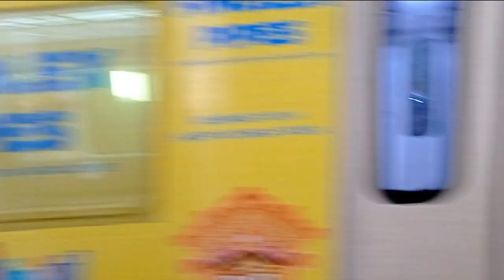Victoria Memorial Kolkata | Victoria Memorial Hall Video | Victoria inside View | Weekend Tour 2023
Thank you who watched this video🙏🙏🙏😘😘😘❤️❤️